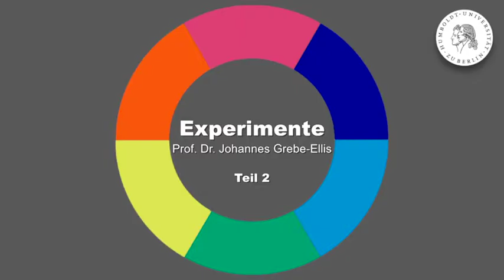07Buchpremiere "Mehr Licht" - Experiment weißer Schatten Prof. Dr. Johannes Grebe Ellis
7.Teil aus:  Buchpremiere "Mehr Licht" von Prof. Dr. Olaf L. Müller
Eine Veranstaltung der Humboldt-Universität zu Berlin, Senatssaal 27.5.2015

Experimente Prof. Dr. Johannes Grebe Ellis Teil02
Johannes Grebe-Ellis führt optische Experiment vor - um genauer zu sein, er zeigt Versuche der phänomenologischen Optik: das Phänomen der hellen Schatten.